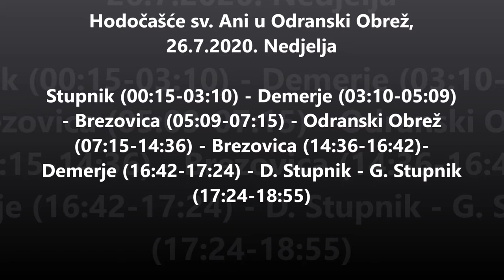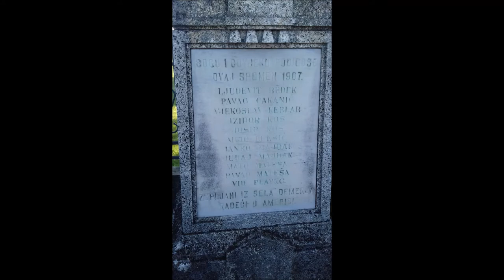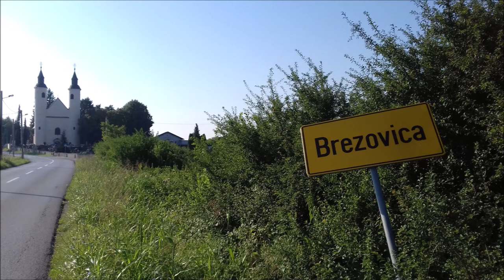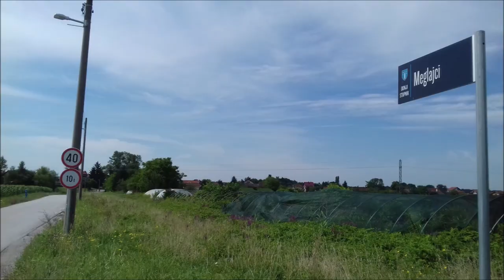Hodočašće svetoj Ani u Odranski Obrež, 26.7.2020.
Hodčašće, Stupnik-Brezovica-Odranski Obrež (kapela sv. Ane)